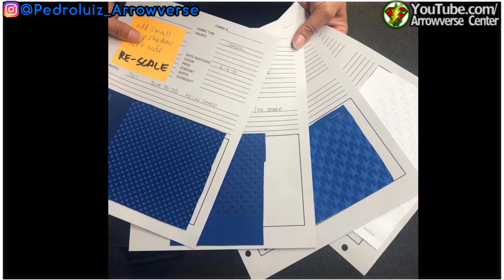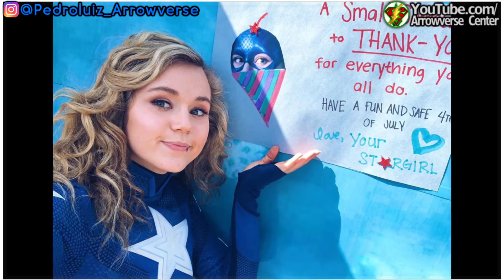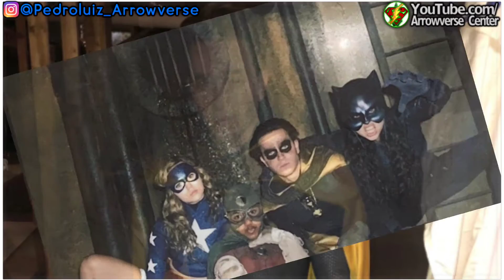Stargirl Bastidores #3 [Fotos] Behind The Scenes HD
› EAE PESSOAL! Presente Aqui no Canal Arrowverse Center...
Pedro Aqui!

- Clique nesse Link, Aperte em "CONTINUAR" depois em "OBTER LINK" Espere a página carregar e pronto :)

› Obrigado por Ler até aqui, e por  Assitir o Vídeo!!! ❤️